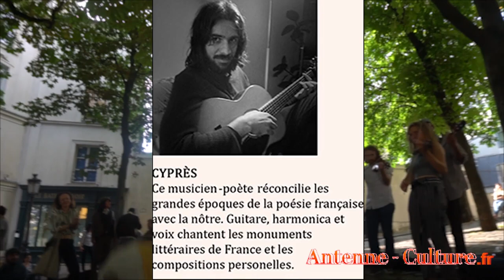Premier festival les oiseaux de Montmartre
Le 18 et 20 Juin 2020 a eu lieu le premier festival des "Oiseaux de Montmartre".
Mobilisation d'un collectif, qui nous le souhaitons sifflera jusqu'aux oreilles des pouvoirs politique:
Les artistes de Montmartre se regroupent pour mieux se faire connaître et ranimer la vitalité artistique historique du quartier. Entraide, partage et actions auprès des gens, allant du spectacle de rue aux activités appuyées par la mairie.